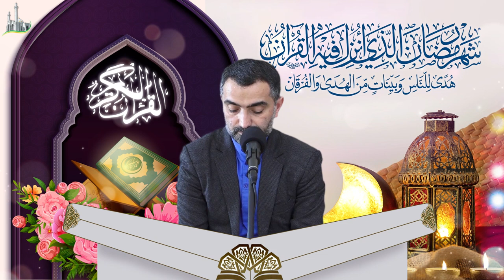Qurani-Kərim tilavəti 28-cı cüz - Hacı İlkin Əlizadə